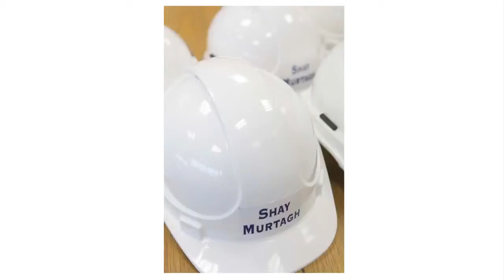Q3. What are the typical steps in prestressed bridge beam design?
What are the typical steps in prestressed bridge beam design? it all dependes of the type of structures and codes used. Define the loads to produce the load effects, define the load effects, define the loss of prestress and define the Shear design. Watch a video tutorial by Steve Lowe, Chief Design Engineer at Shay Murtagh Precast.

Bridge Beams, Culverts, Retaining Walls, Parapets and Copings are only some of the products we manufacture for the Road/Highway Sector. With a proven track record in design, production along with our in house logistics and transport crews we have become a leading supplier to major infrastructure projects in the UK and Ireland.

A short film describing Shay Murtagh's history, its present and its vision, Shay Murtagh Precast started as an Irish Family company, becoming one of the leading manufacturers of precast concrete products in the UK and Ireland, being the first concrete company to have completed the full suite of management system.

With over 40 years experience, Shay Murtagh Precast are industry leaders in the field of Precast Concrete Solutions. Highest Standards Undertaking every aspect of the process – design, manufacture and delivery of the product, we provide assurance to our clients that only the highest standards have been applied. Regardless of the scale of the project our capability to design and produce precast components to our clients requirements has been proven in partnering to the largest infrastructure projects in the UK and Ireland.

Industry Leaders Our technical expertise to develop bespoke precast elements has shown our Company setting industry benchmarks and pushing development of off-site solutions. It is this attention to detail that has resulted in Shay Murtagh Precast leading the way in Precast Concrete Solutions throughout the UK and Ireland.